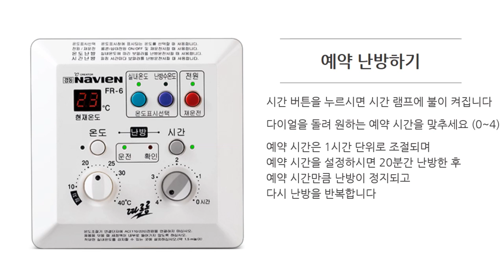[FR-6] 2. 난방 사용하기 2.2 예약 난방하기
▶ 시간 버튼을 누르시면 시간 램프에 불이 켜집니다.
    다이얼을 돌려 원하는 예약시간을 맞춰주세요.

▶ 예약시간은 1시간 단위로 조절되며
    예약시간을 설정하시면 20분간 난방한 후
    예약시간만큼 난방이 정지되고 다시 난방을 반복합니다.

▶ 예약시간을 0으로로 맞추면 난방이 연속적으로 가동됩니다.